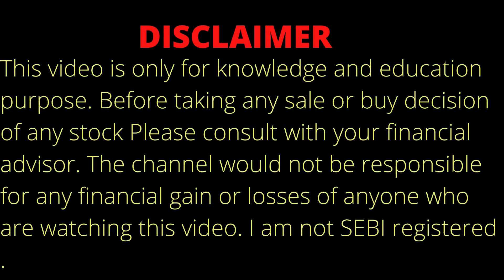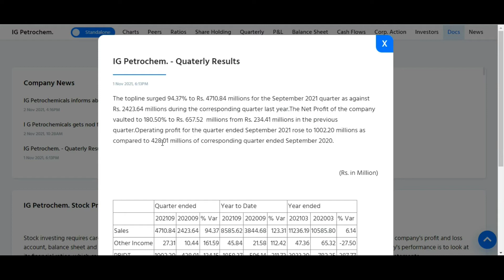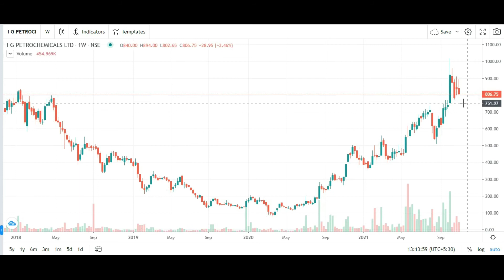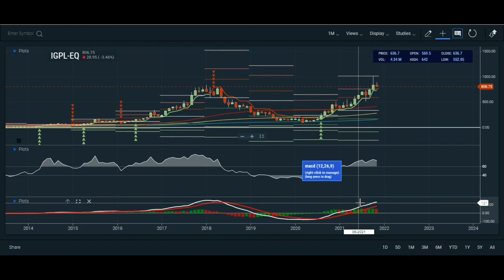IG PETROCHEMICALS SHARE ANALYSIS ON 4.11.21 | IG PETROCHEMICALS STOCK ANALYSIS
Topic Covered:
IG PETROCHEMICALS  Share Latest News
IG PETROCHEMICALS  Share Technical Analysis
IG PETROCHEMICALS  Share Fundamental Analysis
IG PETROCHEMICALS  Share Sale Or Buy or Hold